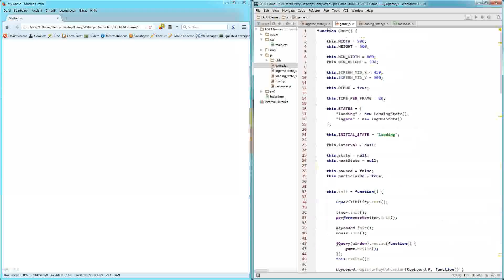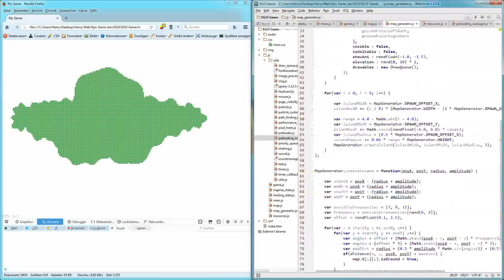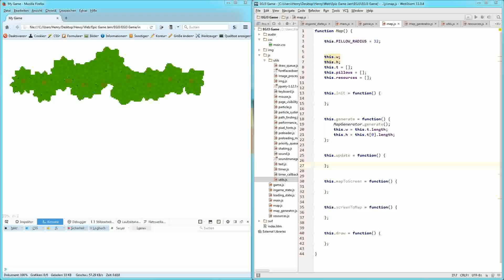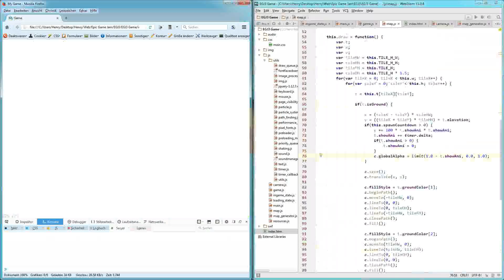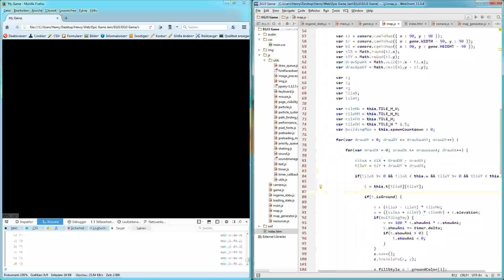Epic Game Jam Time-Lapse - Day 1 - The Cat Game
My entry for the Epic Game Jam Round #3: The Cat Game for non-colorblind felinophiles (and masochistic colorblind felinophobes)

Time-Lapse of the 5 hours of work I did on day one of Epic Game Jam Round #3.

Video speed is 60 times actual speed.